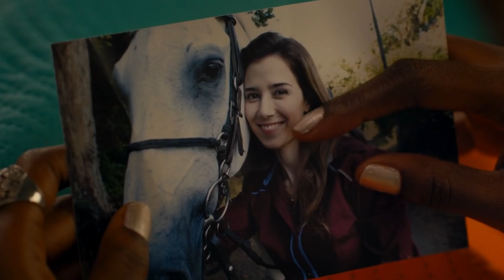10 Filmes de Terror que Você Precisa Assistir!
A lista de hoje está cheia de filmes de TERROR incríveis que você precisa assistir, e claro, você podem encontra-los no Telecine